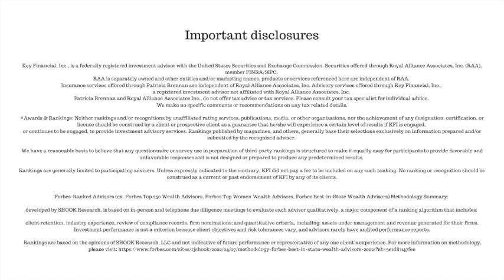Episode 123: The Benefits of Rental Property Investing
Patti welcome realtor Dan Mancini into the studio to discuss the benefits of investing in rental properties. Throughout the bear market of 2022, the real estate market was on a roller coaster ride of it’s own. Homeowners were getting thousands above asking price at the beginning of the year and then as interest rates rose steadily throughout the year, December showed 44% of sellers giving concessions. Builders aren’t building and inventory is low. But the one aspect of the market that has benefitted from the volatility has been the rental market. Patti learns the secrets of successful rental investing from a real estate agent that specializes in this area. Tax benefits are just one of the many ways investors are hitting home runs in the rental industry – listen today to learn about the others.